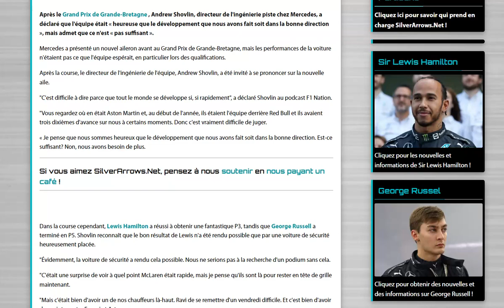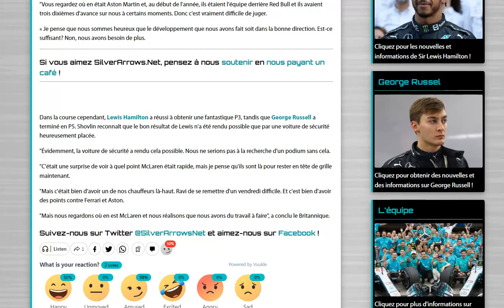Shovlin donne son avis sur le nouvel aileron avant de Mercedes à Silverstone